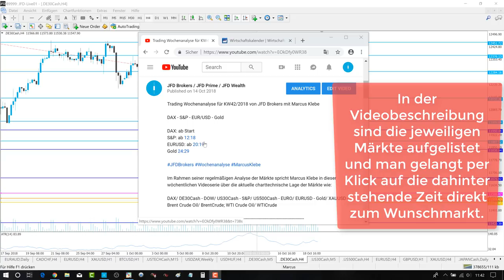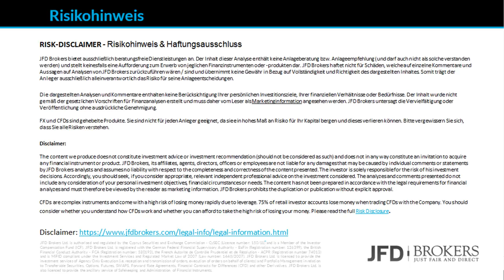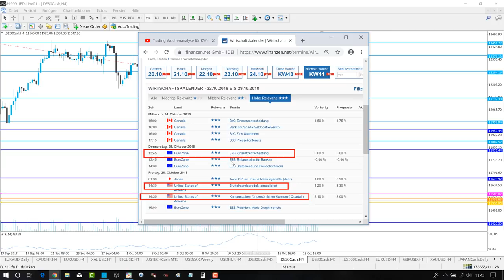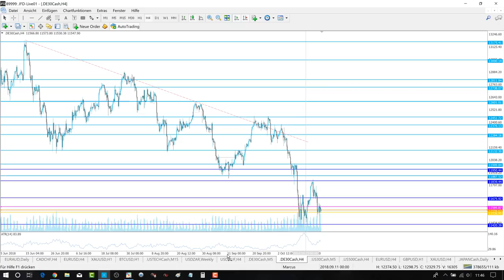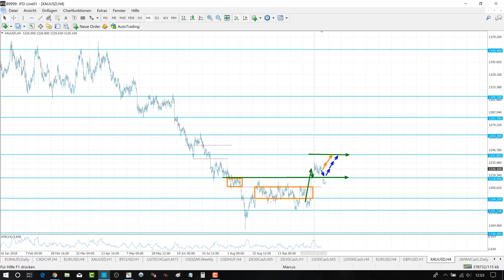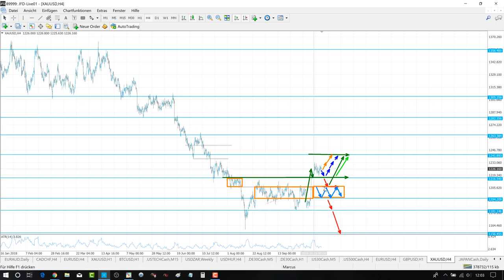Trading Wochenanalyse für KW43/2018 mit Marcus Klebe - DAX - EUR/USD - Gold - S&P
S&P: ab 10:46
EURUSD: ab 16:49
Gold 21:25